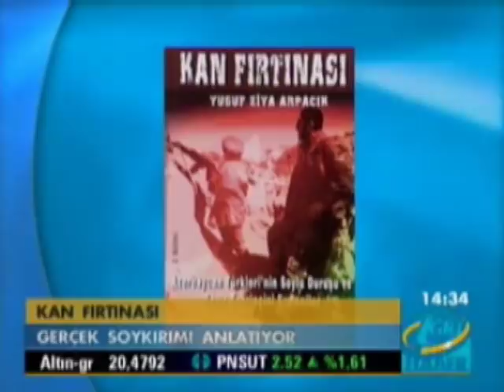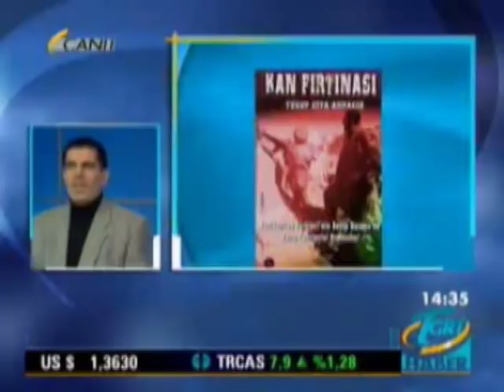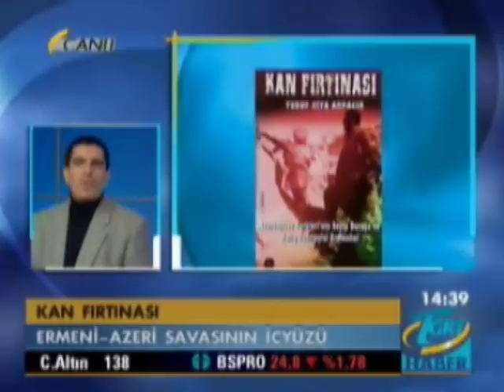Azerbaycan'da Savaşan Rüzgar Birliği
Пушкин про армян : - Ты трус, ты раб, ты АРМЯНИН!..

Юсуф Зия Арпаджик карабахского.

Юсуф Зия Арпаджик Азербайджан.

يوسف ضياء ارباجيق  في اذربيجان

"Asker ve sivil, uzak ve yakından gelen Türkler şehit düşerek bu kara toprağın kara bağrına gömülmüşler, ancak 'Kan Fırtınası' ortalığı kasıp kavururken, o çile günlerinde alev topu hâline gelmiş binlerce yürek, hâlâ canlı, sıcak ve paha biçilmez bir mücevher gibi etrafına ışık saçmaya devam ediyordu." Yusuf Ziya Arpacık